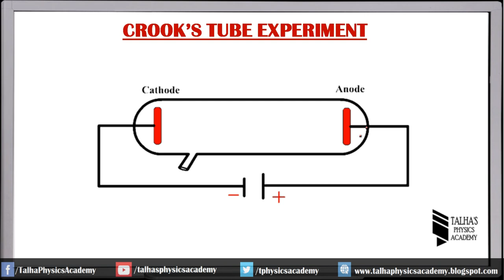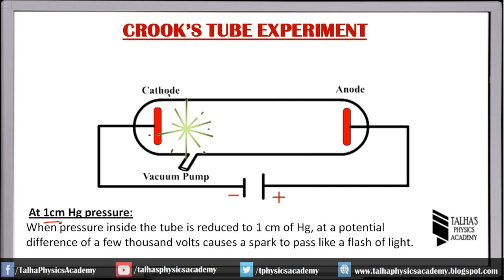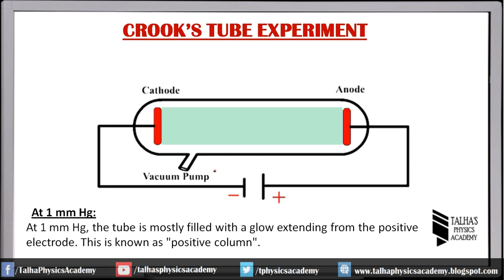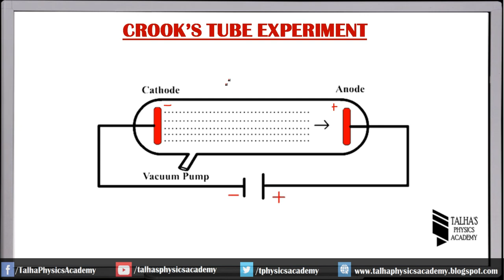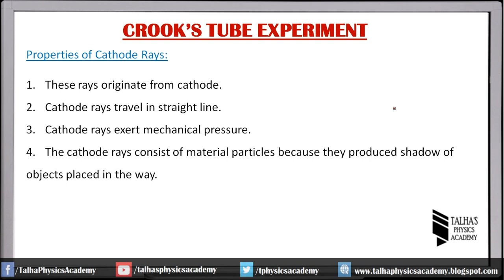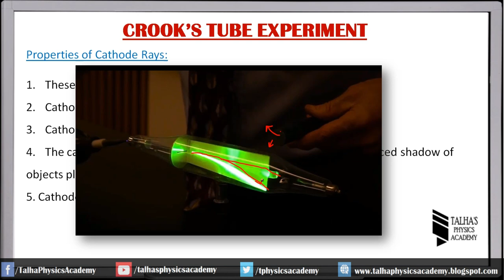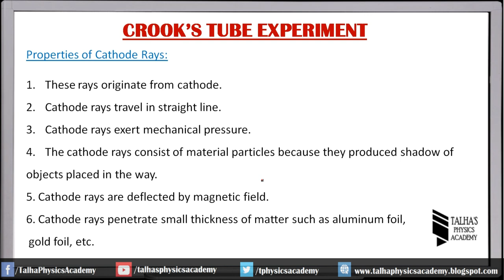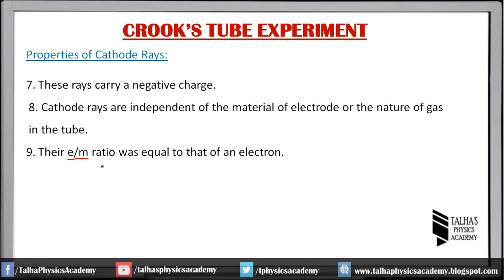The Atomic Structure 01 | Discharge Tube Experiment | XI Chemistry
Board : Sindh Board
Class : 11
Subject : Chemistry
Chapter : 03 The Atomic Structure
Topics :
1. Passage of electricity through air in low pressure
2. Experimental arrangement of crooks experiment
3. Observations of crooks experiment
4. Properties of Cathode Rays